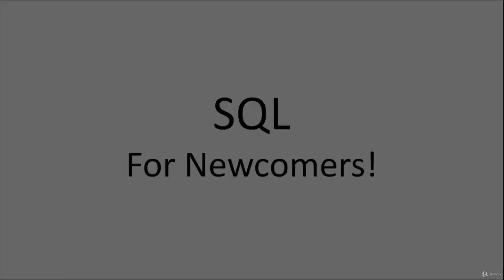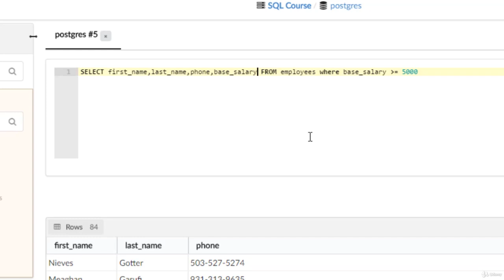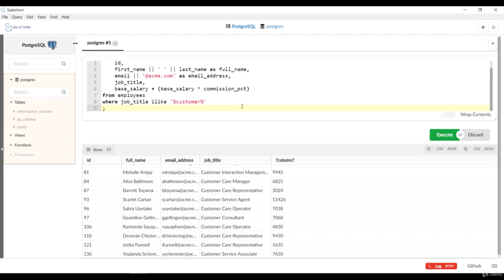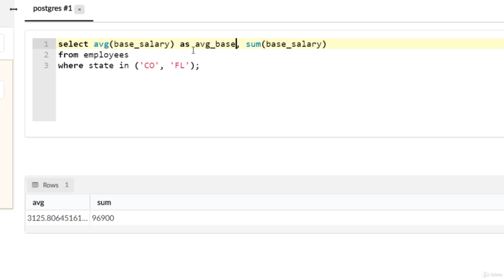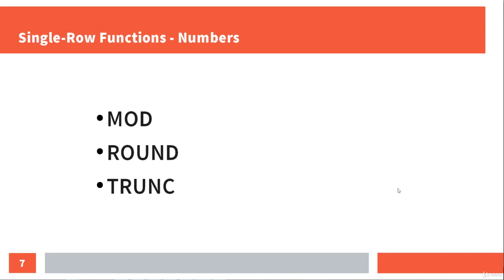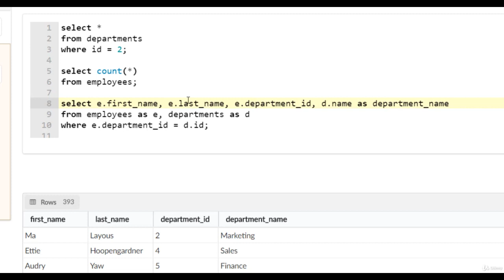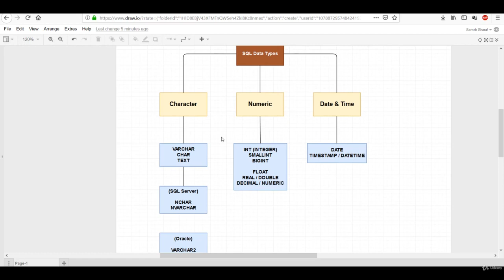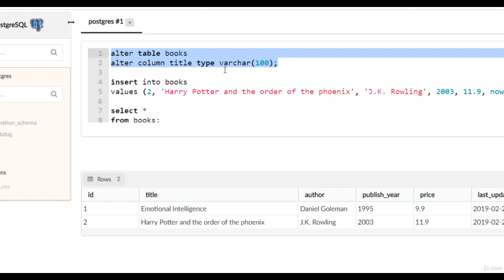SQL Tutorial for Beginners Full Course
Learn how to use SQL (Structured Query Language), a language so prominent for relational databases, databases such as MySQL, PostgreSQL, SQLlite and more.

SQL now is a great skill to have if you want to work as a data analyst, data scientist, BI developer, data engineer, database administrator or even a software developer/engineer, since all these jobs need to use databases and data in a daily basis.

I'm a beginner, is this course for me?
Sure! This course was done for beginners. Even students with experience in SQL may find it useful too to memorize some keywords and functions, as well as learning more about the bits they may miss.

Is there any prerequisites to attend this course?
The only thing you need is a PC or laptop with average performance and any operating system installed on. We'll be using Windows 10 for this course but the OS does not matter since the tech we'll be using is cross-platform and can work on Linux and Mac.

    Able to select & filter data using SQL
    Manipulate data by adding new records & modifying or deleting existing ones
    Create & modify tables
    Join tables using different join types SQL provides.

Who this course is for:
    Junior data analysts and scientists.
    Junior developers who need to work on relational databases.
    Undergraduate students who study relational databases in their curriculum.
    Anyone who's interested to learn SQL and add it to their resume.

Originally published by Sameh Sharaf